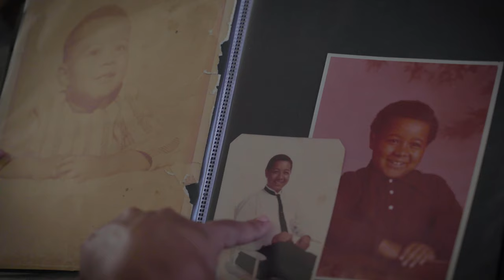Myrts Son - Dale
Stream 'About Dale' Now!

In Loving Memory of Dale Antonio Robinson.
We're still breaking generational curses!

Directed By Gavin Donnelle
Produced By Fossil Films

Music video by Myrt's Son performing Dale. (C) 2019 Remount Classics